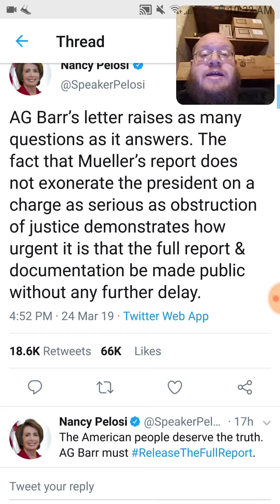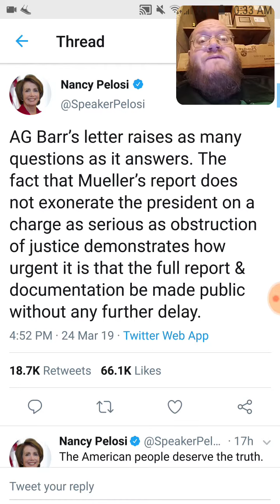Nancy Pelosi Keeping The Witch Hunt Going - Dtmp Drama Alert